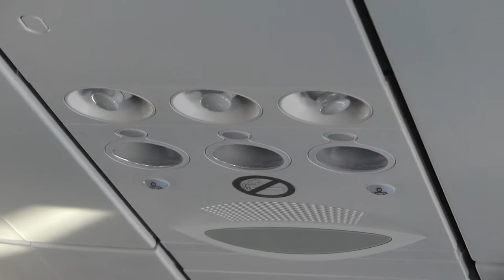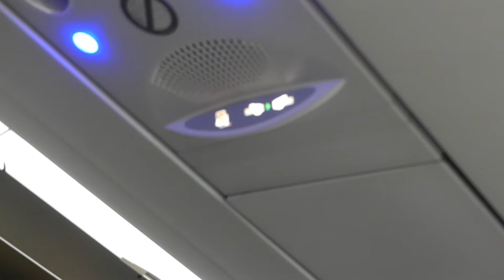Eurowings Cabin Review | Day & Night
-Informations

✈Airline: Eurowings
✈Flight Number: /
✈Seat: /
✈Route: /
✈Aircraft: Airbus A320 Sharklets

-Camera Equipment

-PC Equipment

See ya !